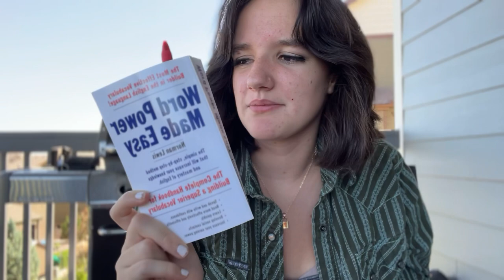The Unhoneymooners by Christina Lauren ⚠️brutally honest⚠️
hello!! thank you so much for tuning in again fro bookworm bri! now that my schedule has been a lot less busy- i am going to be a lot more consistent with my posting!
i am currently in the process of getting verified to start promoting book companies so soon, some of my bookworm bri followers with get exclusive deals and discounts from various book companies!